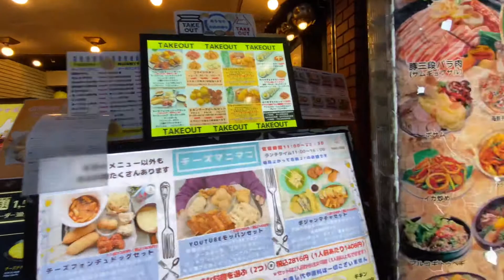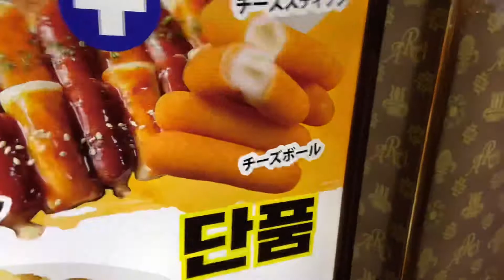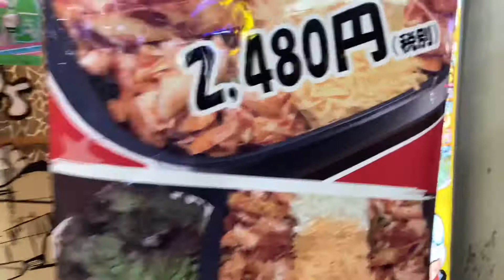新大久保 / Shin-Okubo